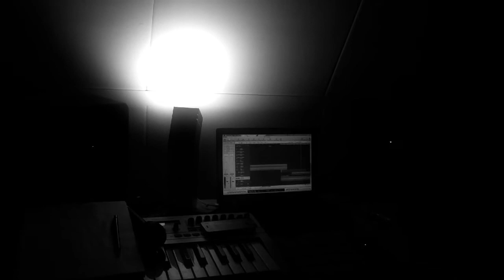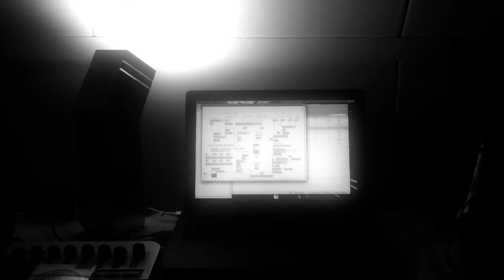Tangent - Podcast Episode 4 granular beats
The word "tangent" comes from the Latin "tangens", meaning "touching".

In geometry, the tangent line (or simply the tangent) to a curve at a given point is the straight line that "just touches" the curve at that point (in the sense explained more precisely below). As it passes through the point where the tangent line and the curve meet, or the point of tangency, the tangent line is "going in the same direction" as the curve, and in this sense it is the best straight-line approximation to the curve at that point. The same definition applies to space curves and curves in n-dimensional Euclidean space.

Similarly, the tangent plane to a surface at a given point is the plane that "just touches" the surface at that point. The concept of a tangent is one of the most fundamental notions in differential geometry and has been extensively generalized; see Tangent space.